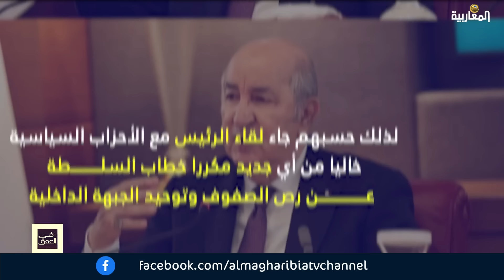لقاء تبون بالأحزاب.. و"حقيقة" الخارطة السياسية في الجزائر؟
تقديم
سليم صالحي
بمشاركة كل من :
محمد الداوي - رئيس حزب الكرامة - الجزائر
و
نبيلة إسماعيل - محامية وناشطة سياسية - تيزي وزو